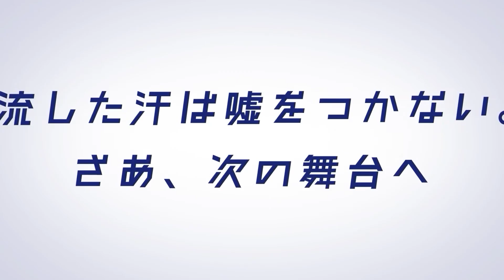体育会の夏就活 後編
今回はOB訪問のやり方や注意すべきことなどをお話しています。

【講師の紹介】
阿部勝哉（あべ かつや）福岡県出身
大学時代はハンマー投げの選手として活躍。社会人になってからは、主に技術系の人材を中心にキャリアアドバイスを行なってきた。2014年に独立し、アスリート・体育会学生のセカンドキャリア支援、デュアルキャリア支援、新卒就活支援などを行う会社、ザッツ株式会社を設立。設立６年で紹介事業における大学新卒者の1年以内の退職者はたったの3名という驚異的なマッチング力を誇る企業へと成長した。体育会学生に特化した、体育会学生のための就活セミナーも好評で、スポーツで有名な大学から、就活に関する講演の依頼を多数受けており、一度講演をした大学では毎年リピート依頼がかかるほどの人気を誇っている。最近は筋トレにハマっており、自宅に手作りでトレーニングルーム作り、日々トレーニングに励んでいる。